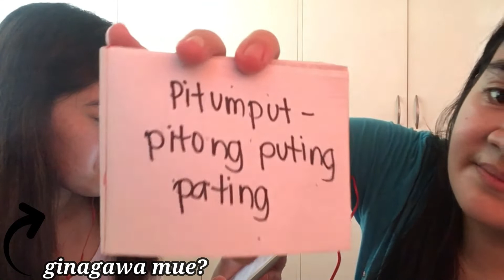Vlog 1 (Whisper Challenge)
Whisper Challenge with my one and only kapatid! Laugtrip to guys!